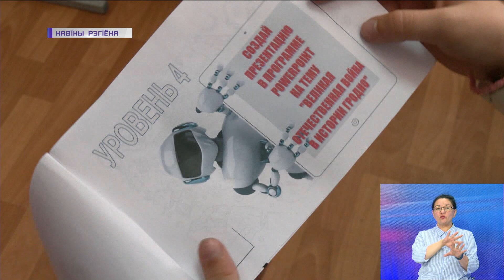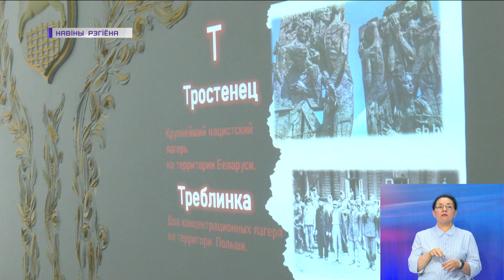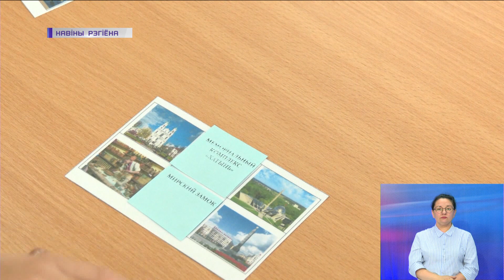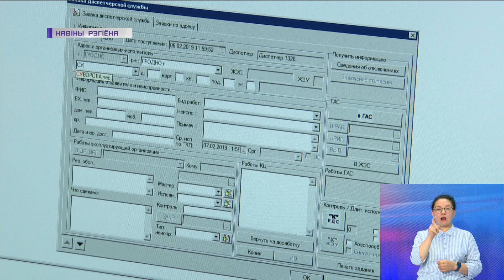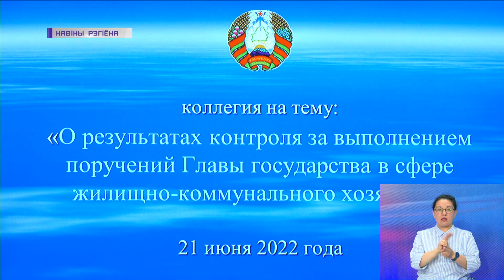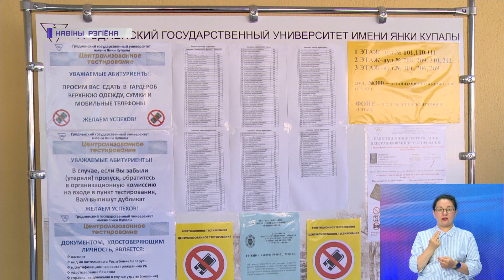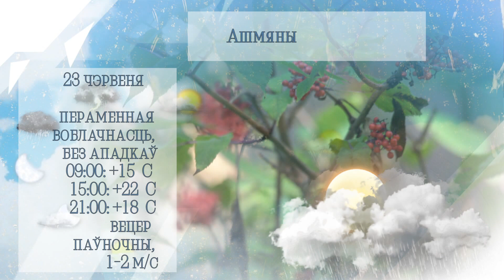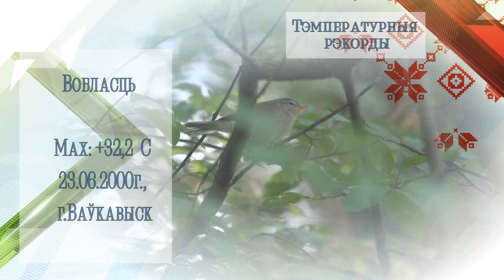Новости Гродно. Инфоэкспресс. 22.06.2022